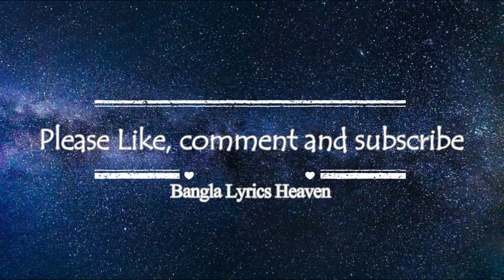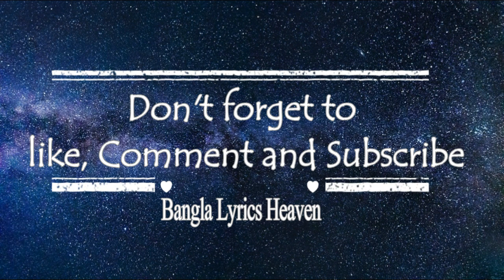Bhindeshi Tara (Lyrics) - Chondrobindu | আমার ভিনদেশী তাঁরা একা রাতেরই আকাশে - চন্দ্রবিন্দু ব্যান্ড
শিরোনামঃ ভিনদেশী তারা - Bhindeshi Tara
কন্ঠঃ অনিন্দ্য চট্টোপাধ্যায়
কথাঃ অনিন্দ্য চট্টোপাধ্যায়/চন্দ্রীল ভট্টাচার্জ
সুরঃ শান্তনু মৌত্র
মুভিঃ Antaheen
ব্যান্ডঃ চন্দ্রবিন্দু
Song lyrics:
আমার ভিনদেশী তারা
একা রাতেরই আকাশে
তুমি বাজালে একতারা
আমার চিলেকোঠার পাশে
ঠিক সন্ধ্যে নামার মুখে
তোমার নাম ধরে কেউ ডাকে
মুখ লুকিয়ে কার বুকে
তোমার গল্পো বলো কাকে
আমার রাত জাগা তারা
তোমার অন্য পাড়ায় বাড়ী
আমার ভয় পাওয়া চেহারা
আমি আদতে আনাড়ী

আমার আকাশ দেখা ঘুড়ি
কিছু মিথ্যে বাহাদুরি
কিছু মিথ্যে বাহাদুরি
আমার চোখ বেধে দাও আলো
দাও শান্ত শীতল পাটি
তুমি মায়ের মতই ভালো
আমি একলাটি পথ হাটি
আমার বিচ্ছিরি এক তারা
তুমি নাও না কথাখানি
তোমার কিসের এতো তাড়া
সে রাস্তা পার হবে সাবধানি

তোমার গায়ে লাগেনা ধুলো
আমার দু-মুঠো চাল চুলো
রাখো শরীরে হাতে যদি
আর জল মাখো দুই হাতে
প্লীজ ঘুম হয়ে যাও চোখে
আমার মন খারাপের রাতে
তোমার আকাশ ছোয়া বাড়ী
আমি পাইনা ছুতে তোমায়
আমার একলা লাগে ভারী

আমার একলা লাগে ভারী(২)